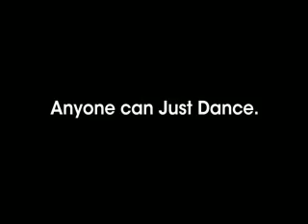Leo, Nicole and Chardonnay of Uk can dance ;-)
My kids eating at dinner table, remixed by just dance 3 app!